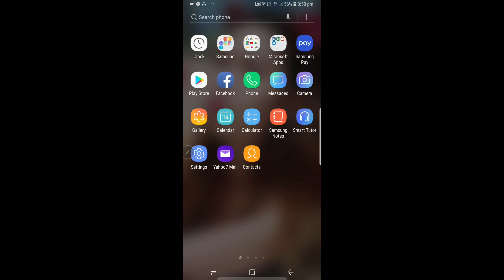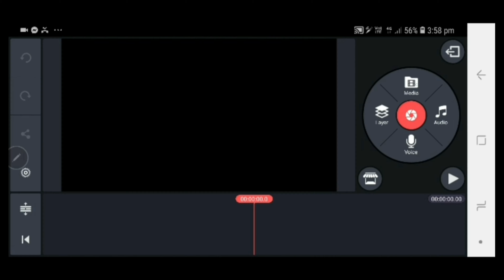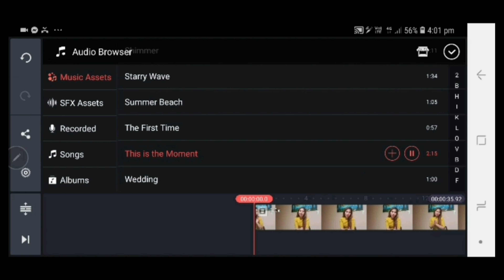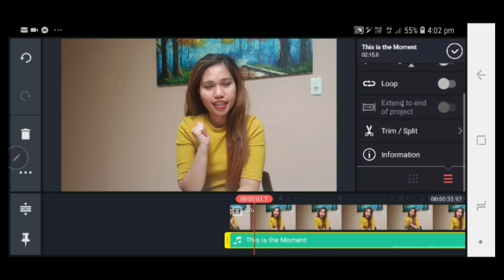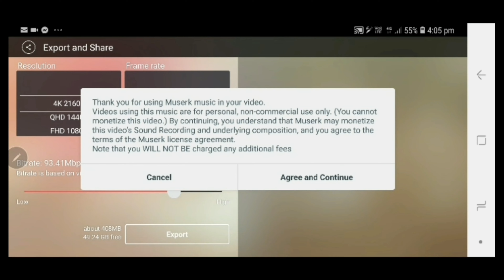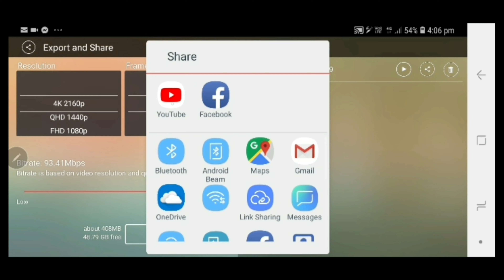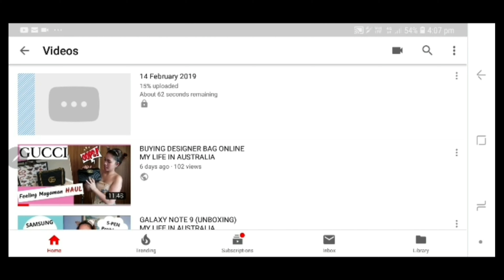WALANG WATERMARK (FREE) KINEMASTER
remove watermark